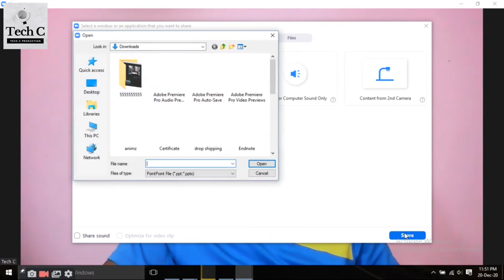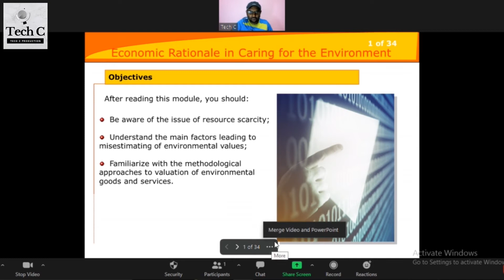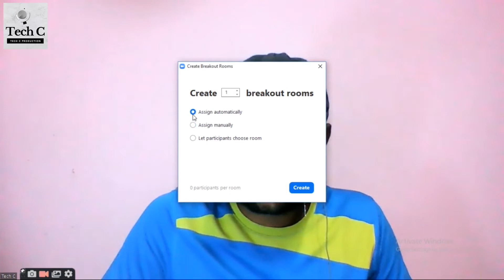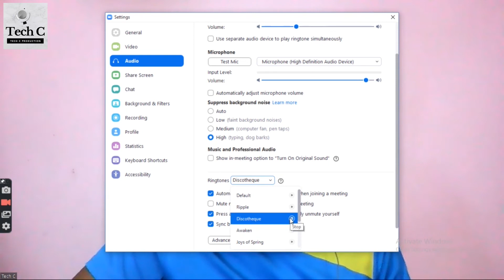Zoom New Features | New Update 2021 | Tips & Tricks | Video Communication | Tutorial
How to use Zoom New Features after New Update | 2020 December | Tips & Tricks | Video Communication | Tutorial | Step by step

1. PowerPoint as virtual background
2. Share multiple windows at same time
3. Use dual monitor
4. Share reactions
5. Breakout rooms
6. Participants can choose room
7. Touch up appearance slider
8. Adjust for low light
9. 49 participants gallery view
10. Video filters & Studio effects
11. Noise suppression
12. Ringtones

How to Speed Up Windows 10 | Ways to Speed Up Laptop | Tips & Tricks | Best Performance | PC